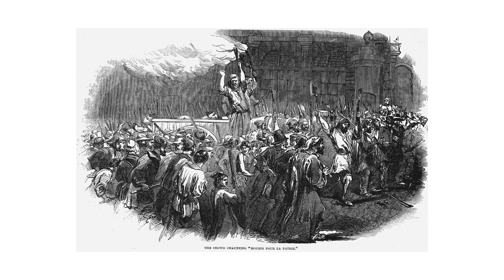1848 Revolutions Short Documentary history historychannel historyfacts #1848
The revolutions of 1848 were a series of large-scale political movements in Europe that erupted against monarchical orders and traditional hierarchies with popular demands for freedom, equality and fraternity. These revolutions paved the way for the end of feudal remnants and absolute monarchies and the rise of liberal and nationalist ideas. The economic changes and social injustices brought about by the Industrial Revolution led to widespread popular discontent, which in turn led to growing demands for reform in many parts of Europe.